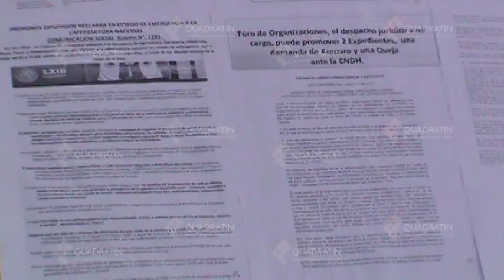Sin apoyos cafeticultores de Chiapas enfrentan crisis: Coronel